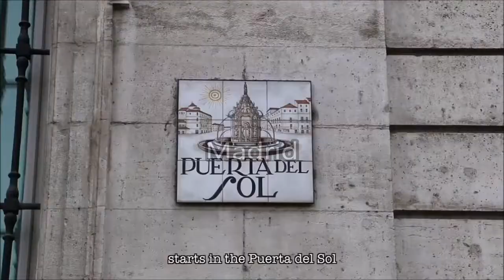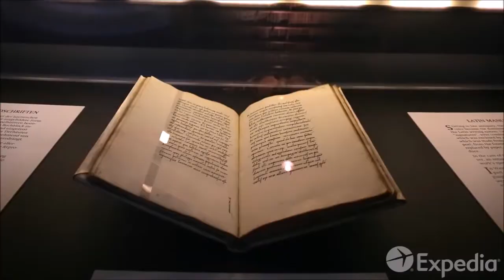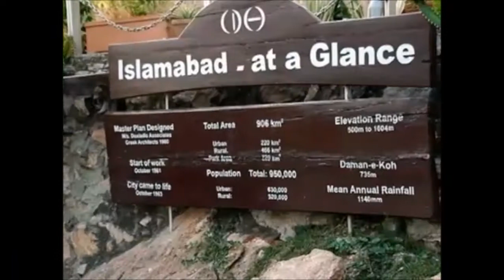World's Top 10 beautiful Capitals Must Watch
this video is about the most beautiful capitals of the world its amazing to know that islamabad is also include in this list and in top 3 capitals.